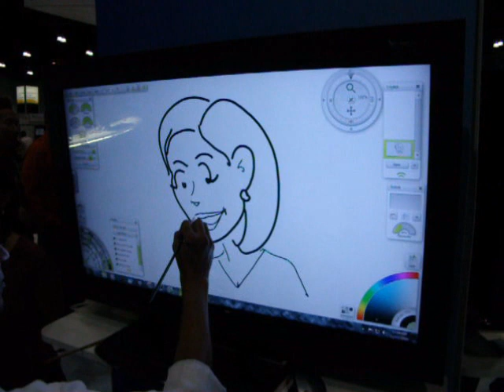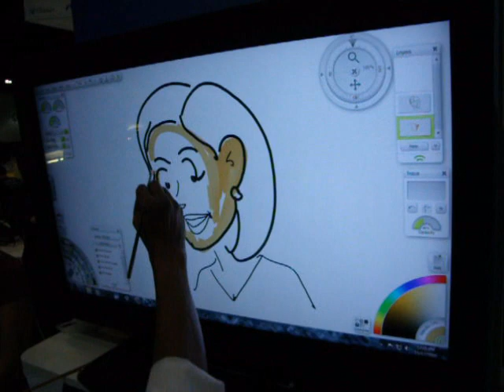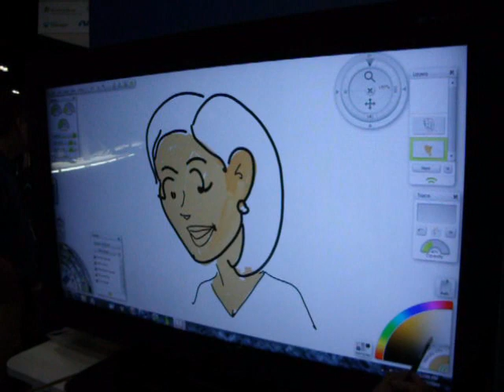Windows 7 Touch painting - Art Rage PDC 2009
Neowin at PDC 2009